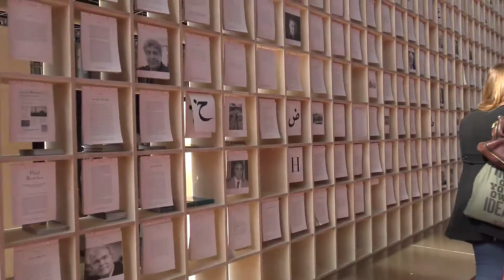Petit-déjeuner intégration sur Livre Paris - Mars 2017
Lundi 27 mars, un petit-déjeuner (très gourmand) d'intégration a été organisé sur Livre Paris !
Au menu : présentation des collaborateurs et du groupe et visite guidée du salon